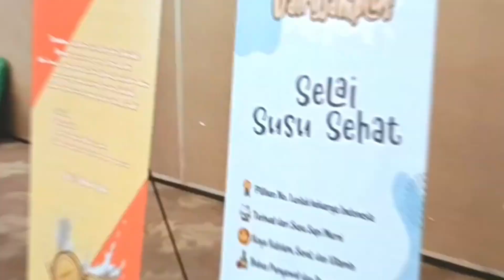MINI VLOG - BOOTCAMP INKUBASI USAHA PENINGKATAN KAPASITAS STARTUP KEMENKOPUKM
Mini vlog about the Startup Capacity Building Business Incubation Bootcamp activities by Trilogy University, INBISTRO, and KemenkopUKM. With the theme "Upscales the youngpreneur skills to increase business's growth potential". Activities carried out June 5-6 2023, at the Royal Kuningan Hotel Jakarta.

This bootcamp activity aims to improve the skills and business growth potential of youngpreneurs. All bootcamp activities are very useful for starting our startup, such as the learning process, discussions between participants and mentors, as well as networking activities, marketing, preparing finances, and operational management.

This video was fully recorded using a smartphone, equipped with the default vlog feature of this smartphone for a more suitable look. Here are some of the fun from our activities.

This video is an archive of my travels and activity.

Editing Software : Canva Pro
Smartphone        : POCO X3 GT